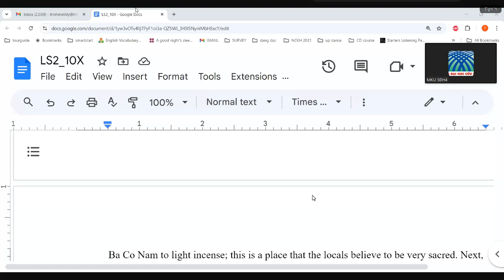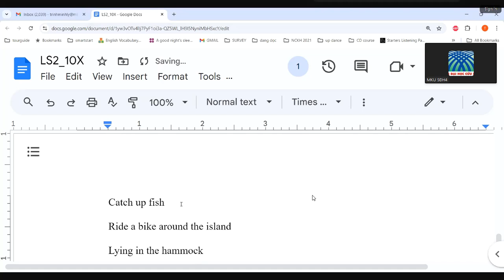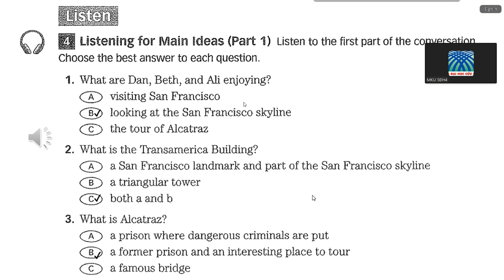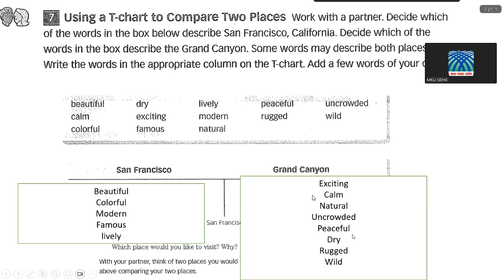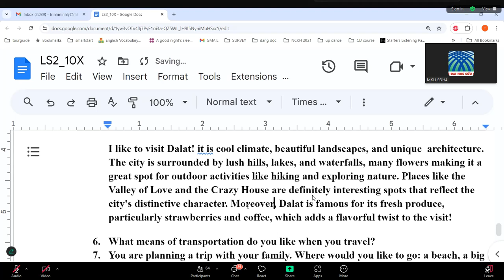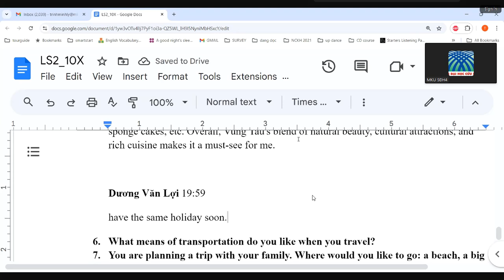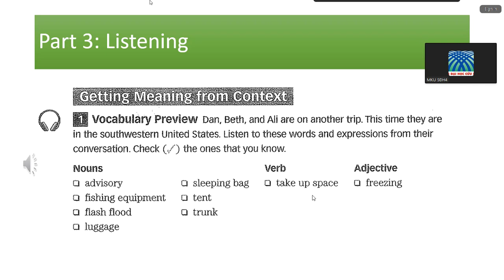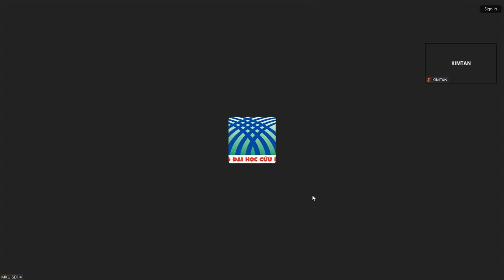072 HKII Nghe - nói tiếng Anh 2 (Listening - Speaking 2) - 06 - VB2 NGÔN NGỮ ANH 06/09/2024